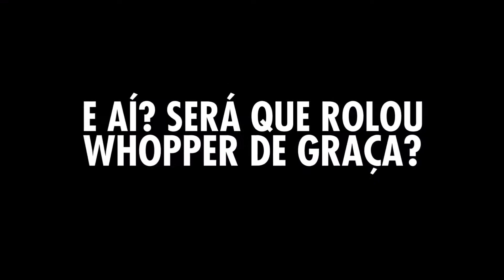Teaser Episódio Burger King | Ganhando a Vida Adoidado!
No dia 18 de dezembro de 2017 o Burger King fez uma IPO (Oferta Pública) onde as ações saíram a R$18,00. Só eu comprei 32.300 ações a R$18,00 (total de R$581.400,00).

Coloquei as ações para vender no leilão de abertura da Bolsa de Valores e prometi pagar Whopper para todo mundo, caso eu tenha lucro!

Se as ações abrirem acima de R$18,00 rola Whopper de graça para quem estiver no restaurante comigo! Se abrir abaixo, é só tristeza, rs!

E ai? Será que rolou hambúrguer de graça pra todo mundo? Assista o episódio!

Gostou do vídeo? Curta, compartilha e assine o canal.

Pregão encerrado!